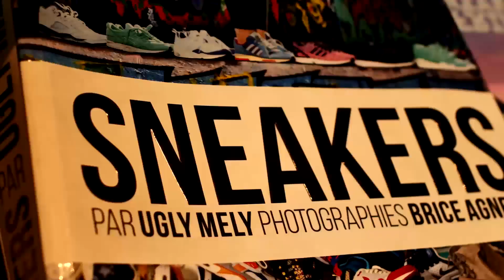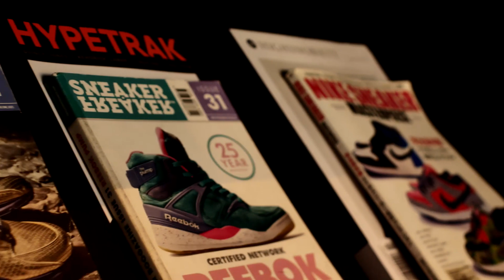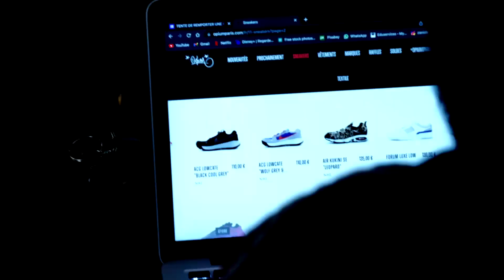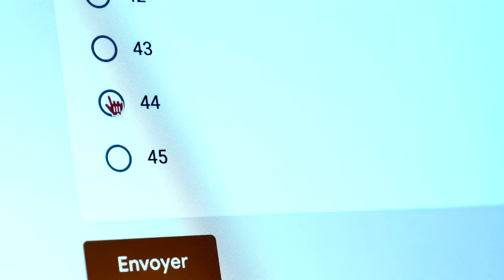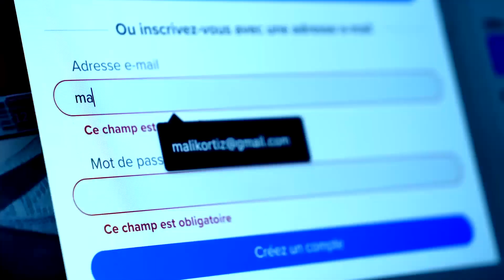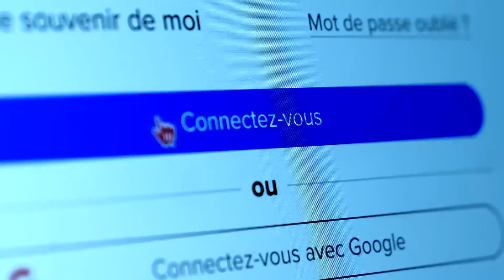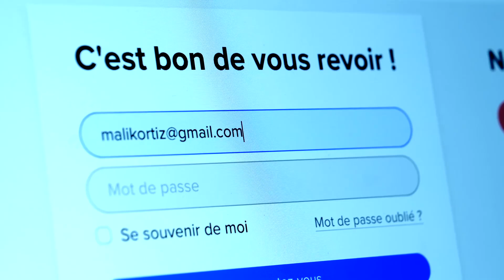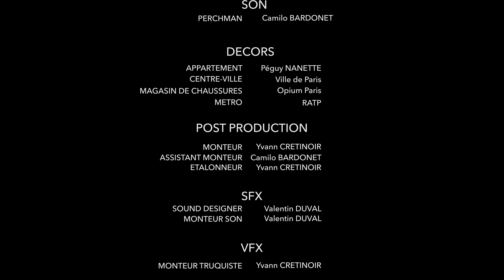CRETINOIR Yvann LA PAIRE